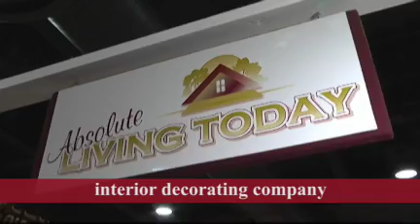Absolute Living Today - Interior Decorating Company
Teresa Tocco Davenport is an